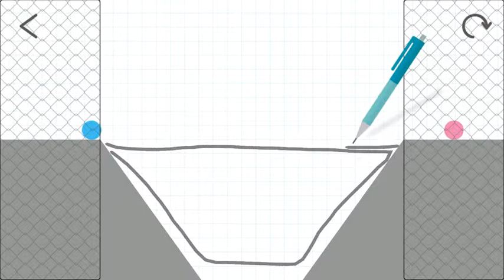I have cleared stage 383 on Brain Dots!